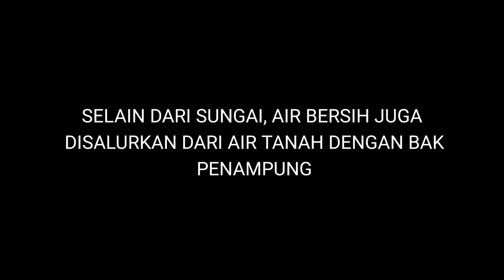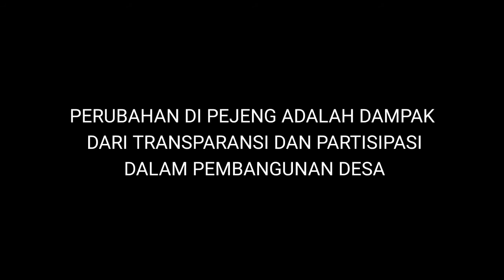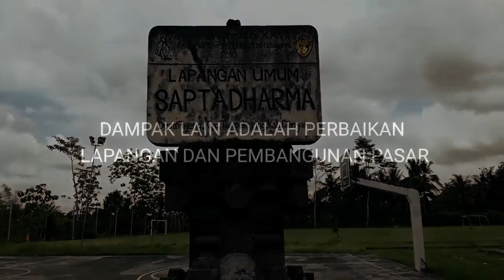Air Mengalir Sampai Pejeng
Dulu, warga Desa Pejeng, Kecamatan Tampaksiring, Gianyar, Bali menghadapi masalah kesulitan air bersih setiap kali akan merayakan hari raya. Air susah mengalir karena tidak adanya penyaluran yang baik.

Namun, sekarang mereka bisa dengan mudah mendapatkan air bersih setelah adanya kincir air dari sungai desa dan sumur bor yang airnya disalurkan ke rumah-rumah penduduk.

Semua terjadi karena adanya partisipasi warga dalam perencanaan pembangunan dan transparansi dalam pengawasan. Warga bisa menikmati perubahan setelah adanya tata kelola desa yang baik, termasuk dalam penggunaan dana desa.

Selain fasilitas publik berupa air bersih, saat ini juga ada perbaikan lapangan desa dan pembangunan pasar desa.